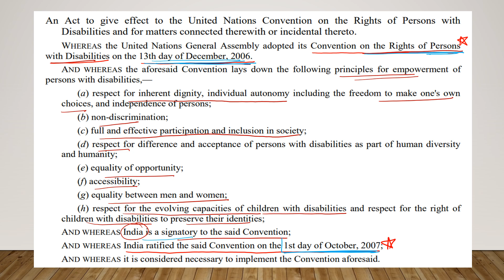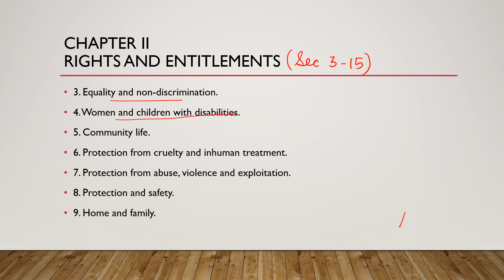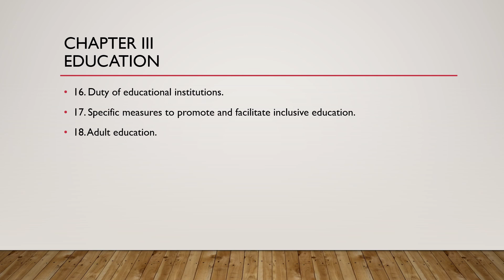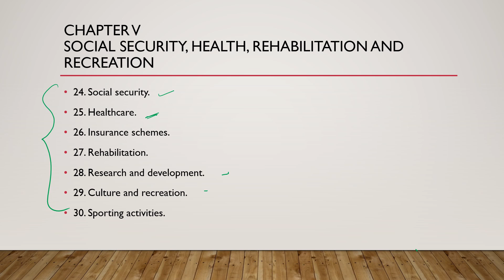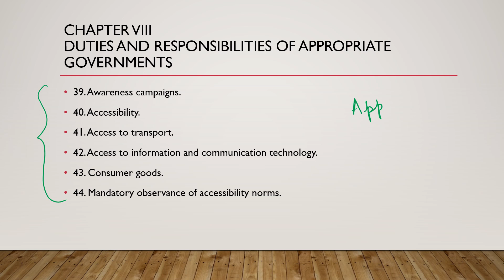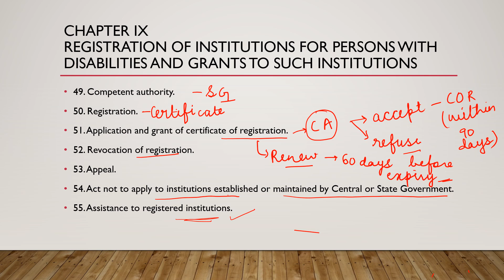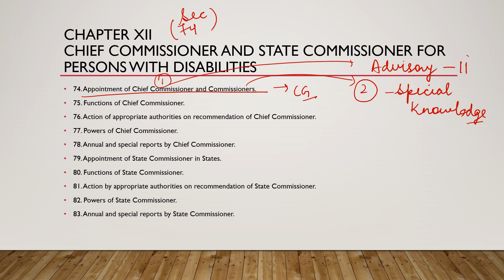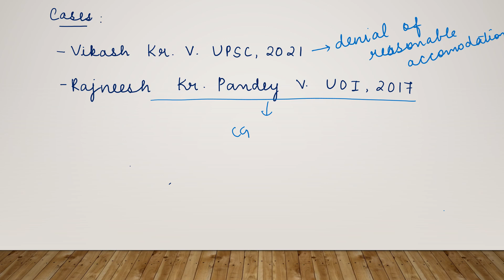The Rights of Persons with Disabilities Act, 2016 with Cases- UPPCS-J MAINS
This is useful for UP PCSJ Preliminary (Paper 1) and Mains (Paper 1) Examination.

This act is important for RJS, 2021.